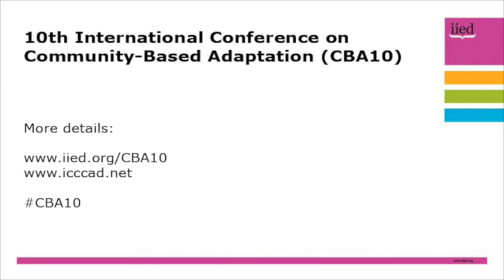CBA10 opening speech: Abdullah Al Islam Jakob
Abdullah Al Islam Jakob, deputy minister of the Bangladesh Ministry of Environment and Forests, was among the speakers at the opening ceremony  of the 10th International Conference on Community-Based Adaptation (CBA10) on 25 April, 2016.

In addition to officially opening the conference, Jakob stressed the importance of the issues to be discussed, with climate  change challenges an integral part of the lives of the people of Bangladesh.

CBA10 is taking place in Dhaka, Bangladesh from 21-28 April, 2016.